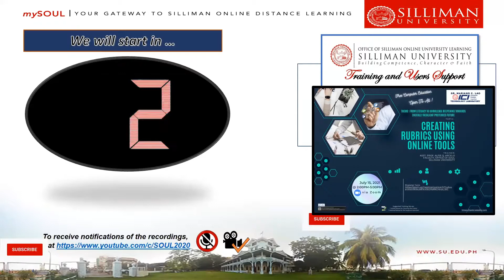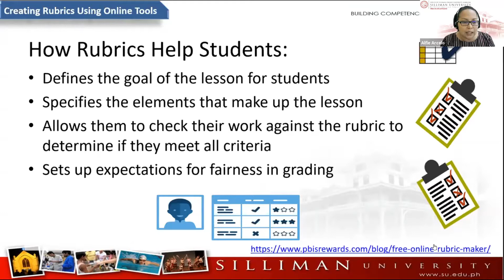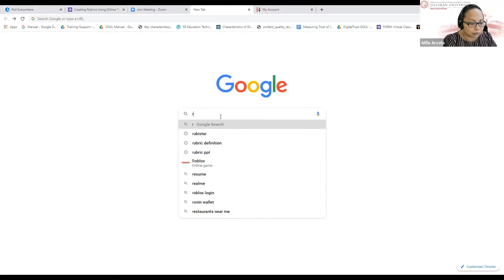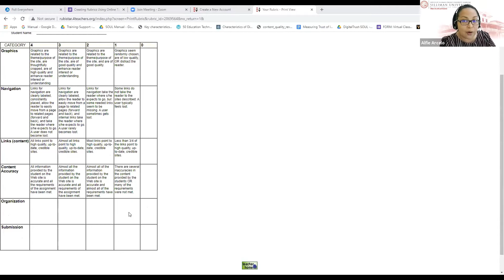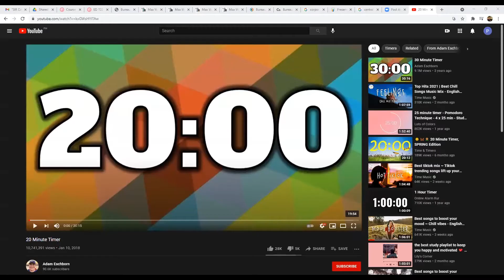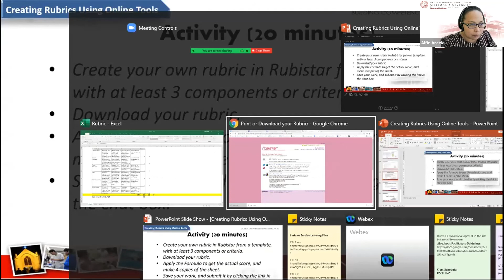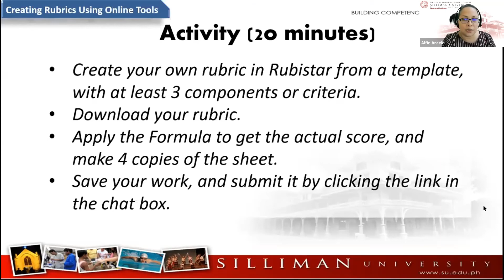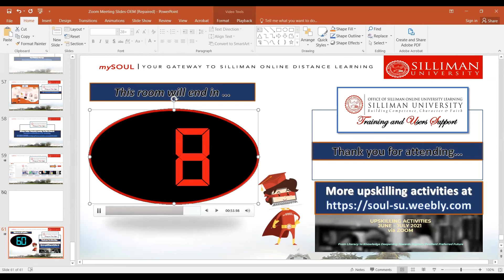Creating Rubrics using Online Tools